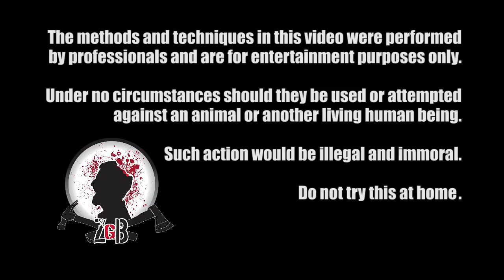Chainsaw vs bladed weapon! How to Kill a zombie. How to survive a zombie outbreak.